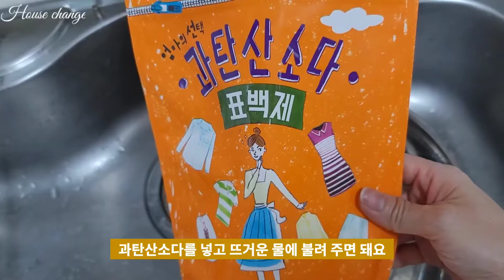과탄산 소다의 놀라운 효과/ 세제통도 diy시대#과탄산소다#스텐냄비세척법#탄냄비닦기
안녕하세요.집짓기 유튜버 집박구리입니다.
집박구리는 전원주택 10년 살이 정리하고 새로 집을 지으려고 준비하고 있어요.
준비 하는동안 전세 살며 집짓는 과정 올리려고 하니 많은 관심 부탁드립니다.

오늘은 집안에 묵은 스덴 냄비를 쉽게 새것처럼 바꿀수 있는 영상 이예요.
과탄산소다를 이용해 헌냄비를 새냄비로 바꿔 보세요.
그리고 세제통도 돈 안들이고 바꿔 보시면 싱크대위가 조금은 달라 보이실 꺼예요

Varations in C major KV.265_